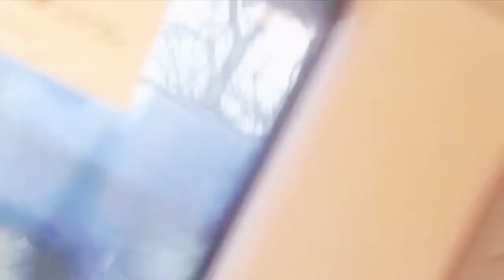Vlogg Prank dom andra [LITEVLOGG]🤪😜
Idag ska min bästa vän prank på folk.
Om ni vill se på det här video.
Gör det på.
Och följa mig på.
Instragram : Mr.bob_2016_2_fifa_19.
Så Vi ses nästa video 👋🏾🙋🏾‍♂️ och jag vill säga Happy Valentine’s Day ❤️💋💝